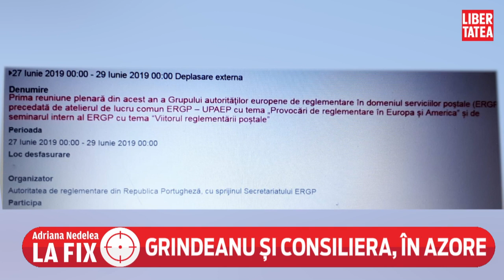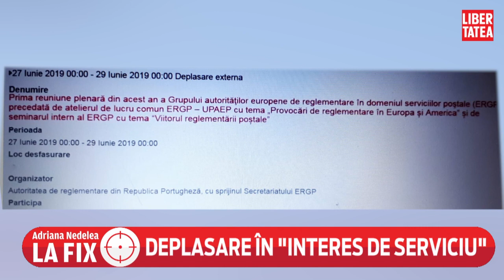Sorin Grindeanu şi consiliera sa, călătorie “în interes de serviciu” în insulele Azore.